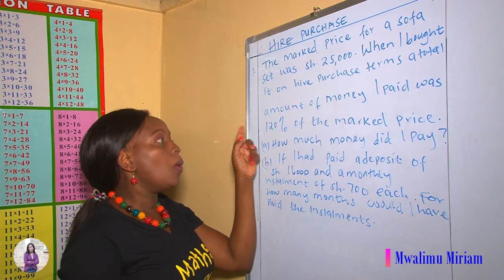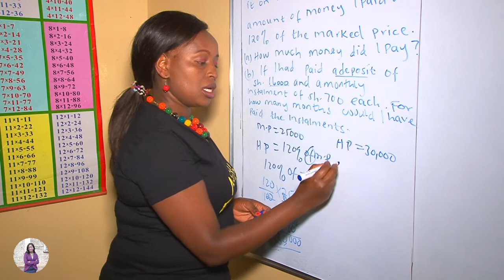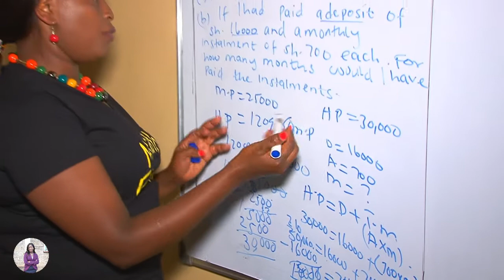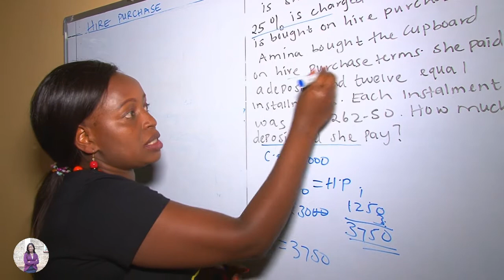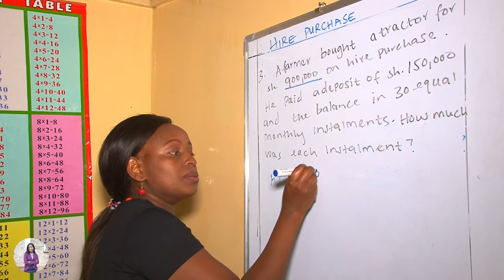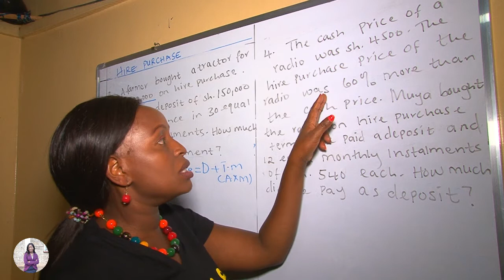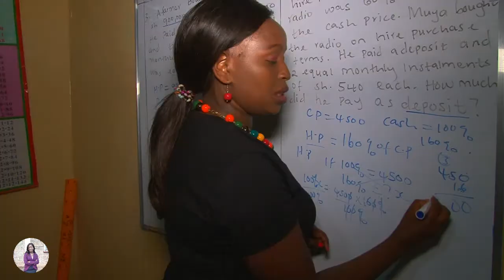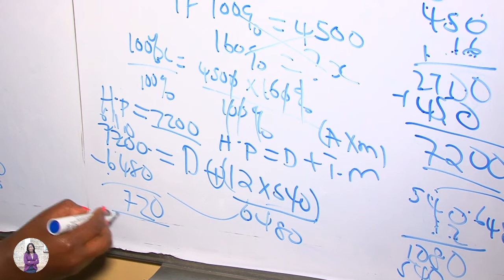Hire Purchase part 2 for Grade 7and 8 - Mwalimu Miriam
Application of formula in calculating for unknowns in Hire purchase.